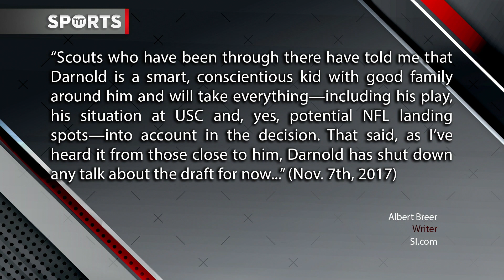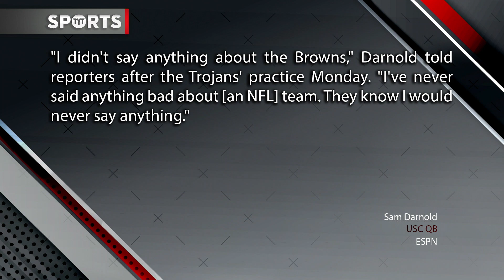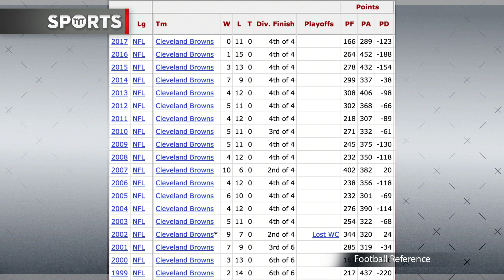Sam Darnold Needs to AVOID The Browns AT ALL COSTS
Should Sam Darnold declare for the draft and risk going to Cleveland? Rick and Jayar discuss.